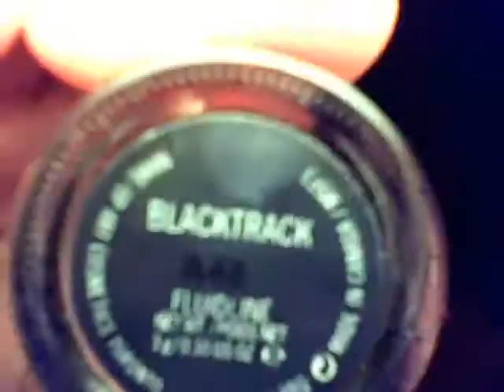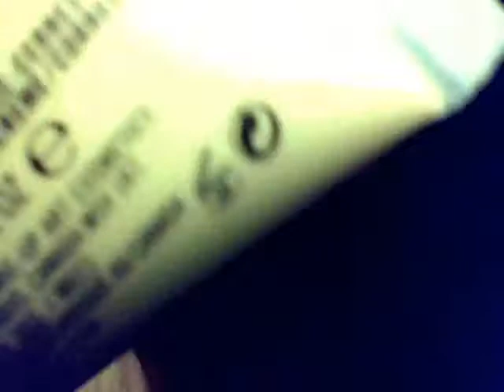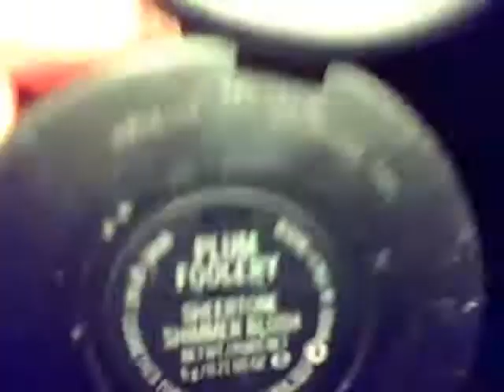Look #1: Hello Kitty - too dolly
This is my very first makeup tutorial video.
After my friends and I (mostly me) became addicted to people like petrilude, xsparkage, panacea81,  makeupgeek, and all those other wonderful people, I decided to start making videos in my spare time. Since I'm new to this, I will just be doing random looks, but I would LOVE LOVE LOVE LOVE you guys to request looks! :)